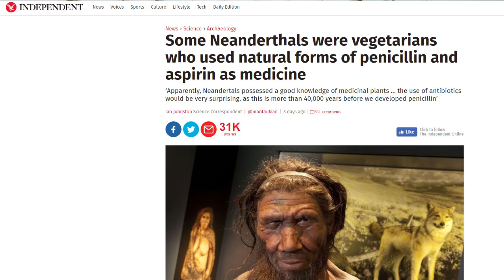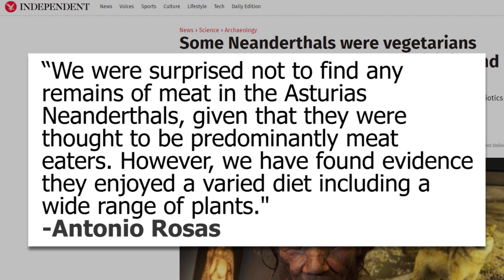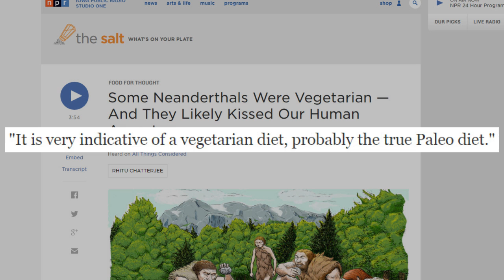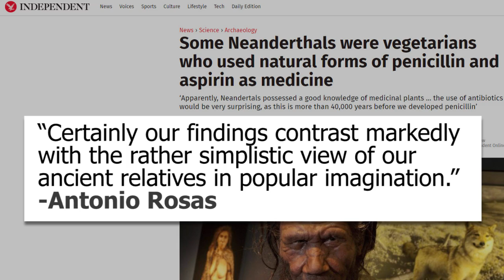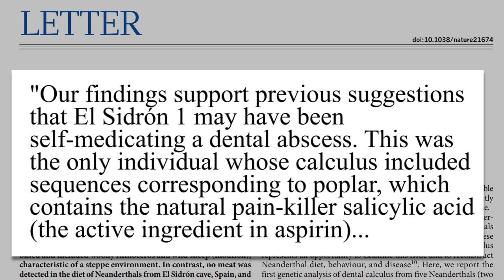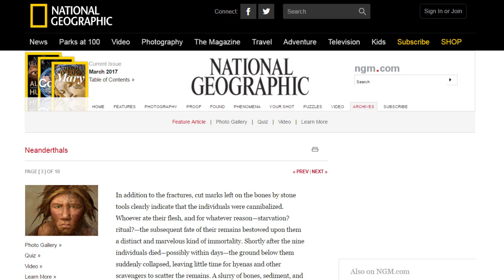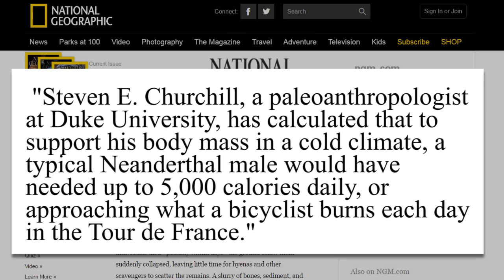New Study: Vegan Neanderthals?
A brand new study looking at the fossilized plaque of Neanderthals found some very veggie evidence. Was it plant-ed by vegan paleo-terrorists or were they themselves vegan paleos?

Vegan Pizza Netflix and Chill Shirt (No, I don't profit from this)